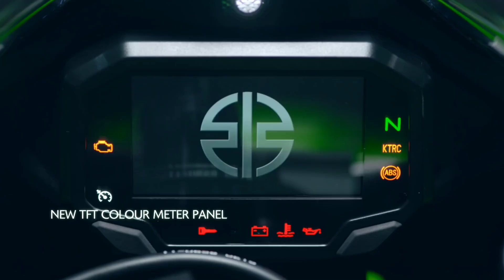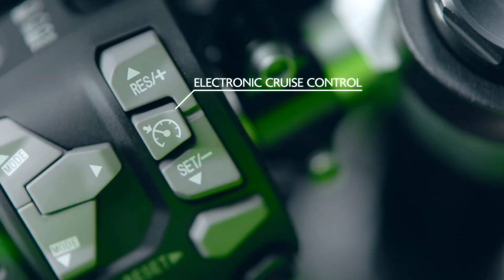🔥20 Lakh Rupees Super Bike In India||Super Bike Price😱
follow kar lo please

 ninja zx10r bike reviews

super bike reviews

Hayabusa bike reviews

Apache 310 bike reviews

/kawasaki-bikes/ninja-zx-10r/